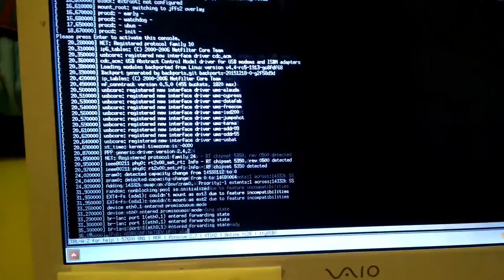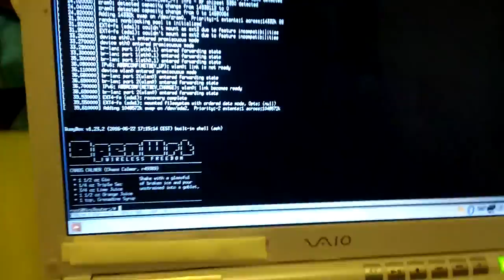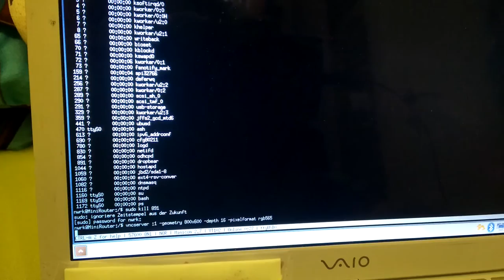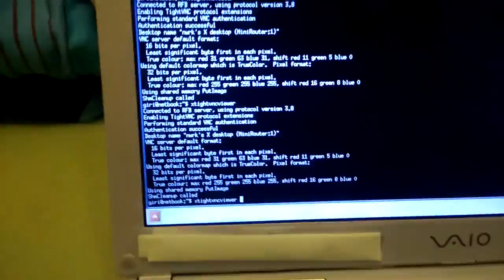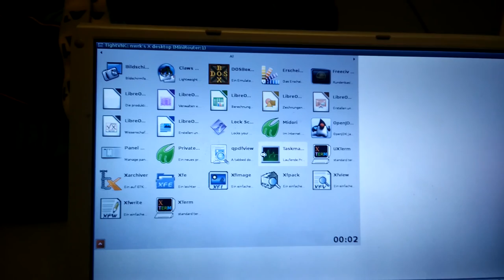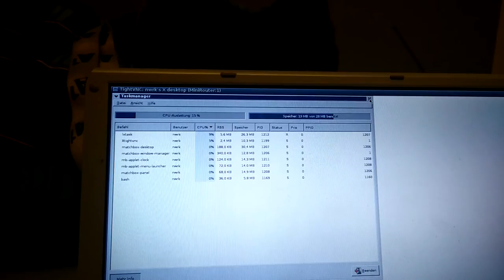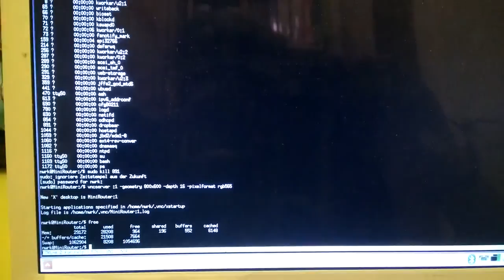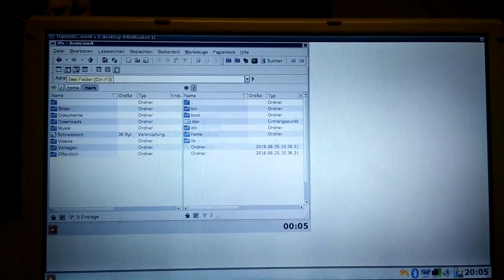Debian on A5-V11/MIFI 3g/4G Mini Router (Demonstration Video)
I am sorry but, youtube removed the video captions, which were used to describe what is happening in the video!

I managed to use Debian Jessie on this little unbranded china router.
For more informations pleas visit: (link currently down)

As you can see accessing the gui via vnc is pretty slow, but OpenSSH and other console based applications (for instance game servers) work pretty well :)

This does not work with the standard OpenWRT kernel, because it does not support FPU Emulation!

You'll need to compile OpenWRT from surce with FPU Emulation enabled.

PS: Seems like the router works pretty well as portable teeworlds server.

UPDATE: This thing generally works pretty well as little LAN-Gaming server!
Gameservers I have already tested:
- pokerth
- teeworlds
- liquidwar
I am heaving some problems with OpenArena, but this might be a problem with my flashdrive.